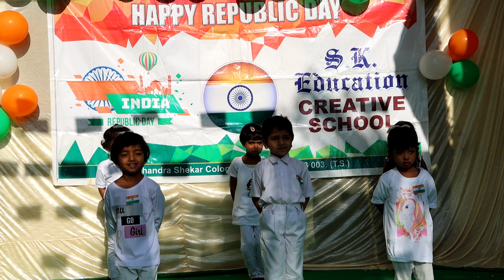REPUBLIC DAY CELEBRATION 2023 | S.K. EDUCATION CREATIVE SCHOOL